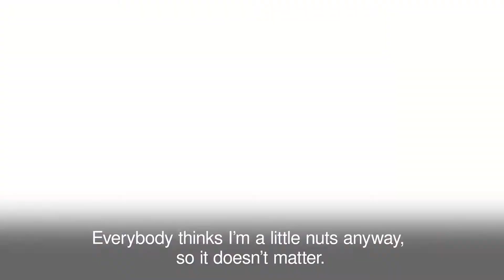94-year-old celebrates birthday with a skydive